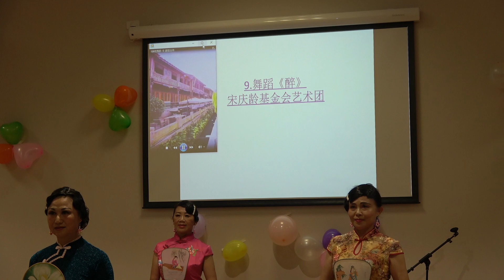200513-宋庆龄基金会艺术团表演舞蹈《醉》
2022年5月13日 星期五在West  Ryde 社区礼堂举行的2022第二届六团体母亲节联欢会，